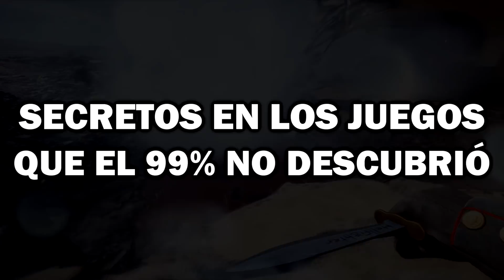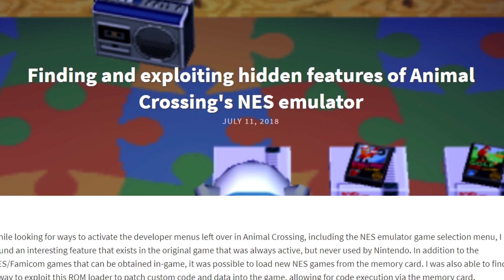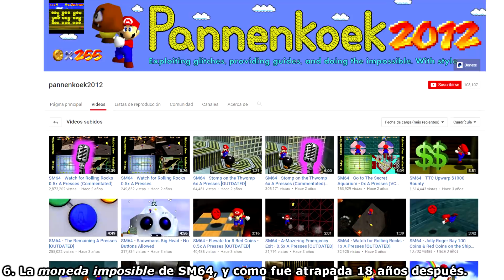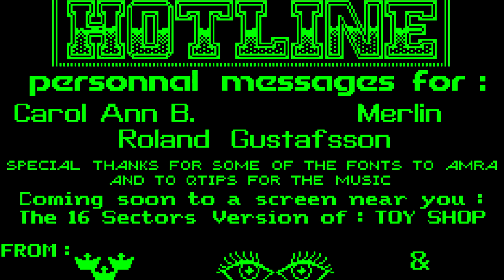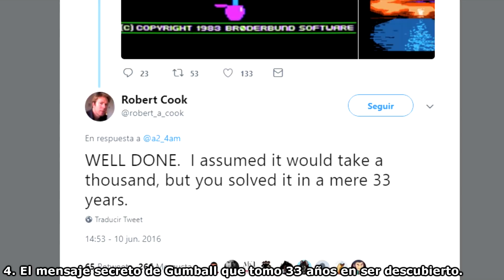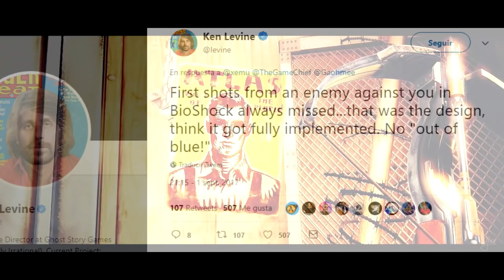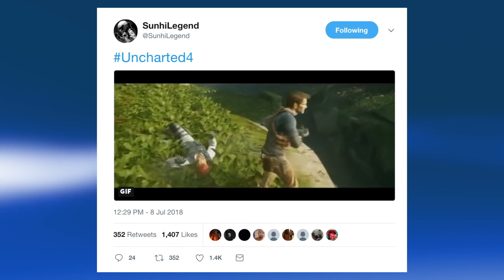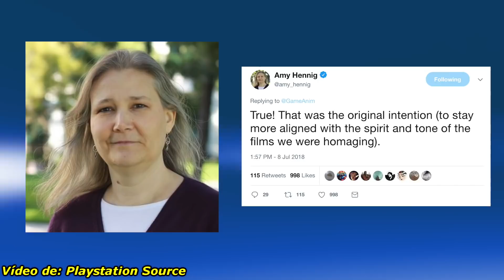7 Secretos en Los Videojuegos que el 99% NO Descubrió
Aquí verás secretos e easter eggs de juegos tan ocultos, que casi nadie los logro descubrir por años.

Canciones usadas en este vídeo por orden:

Lost Odyssey OST - Disc2 - Track13 - Ruins of the East (Intro)
Ecco the Dolphin CD - Home Bay (before the storm) (Puestos)
7PM - Animal Crossing  New Leaf Music
Super Mario 64 Soundtrack - Dire, Dire Docks
Silent Hill OST - Tears Of ...
Monkey Island 1 [OST] #13 - The Journey
Resident Evil 4 - Assignment Ada ending
Tales of Monkey Island OST - Launch of the Screaming Narwhal - 01 - Main Theme
Uncharted 2 Music - Nate's Theme 2.0